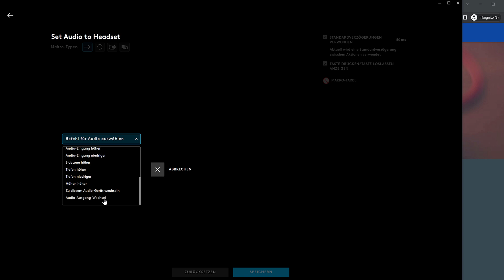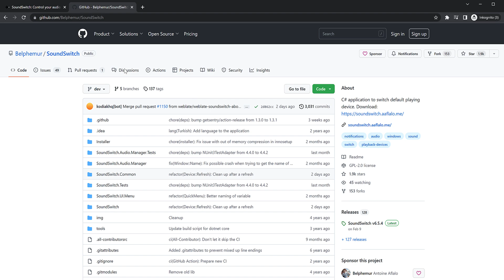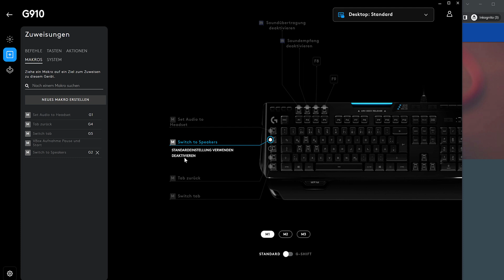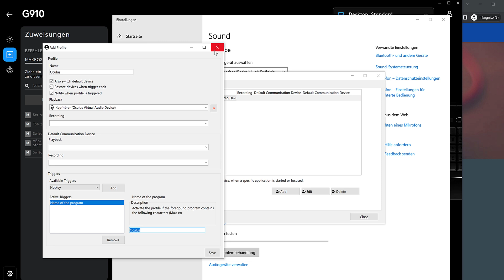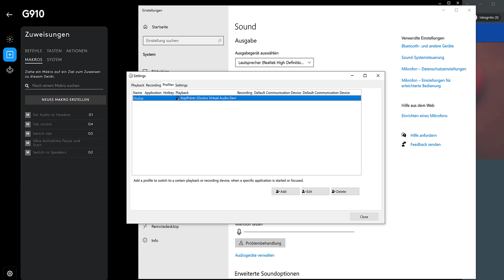SoundSwitch: Windows Audio-Geräte einfach ändern: Via Hotkey oder automatisch